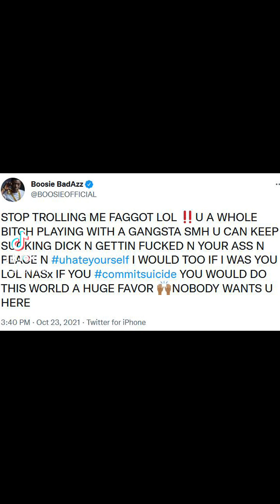Boosie Badazz is judging people again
Welcome to SSJ K-Dots Sanctum a Home for the Saiyan Elites